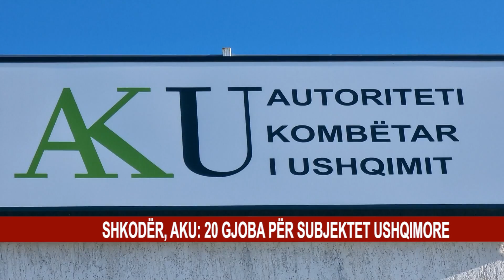SHKODËR, AKU: 20 GJOBA PËR SUBJEKTET USHQIMORE